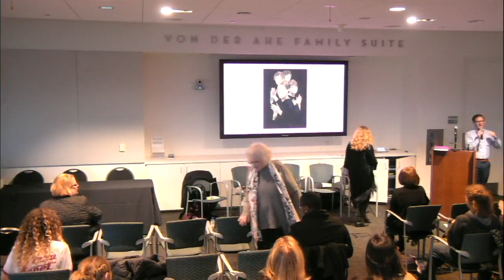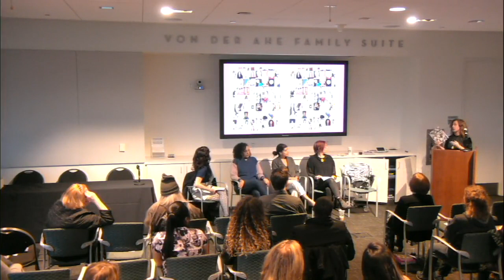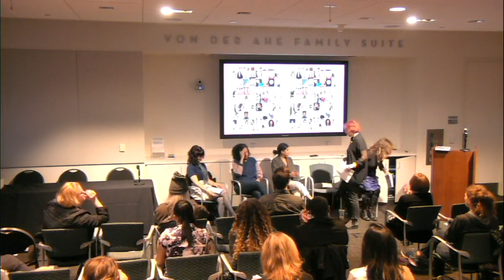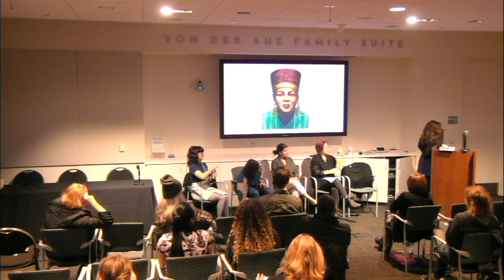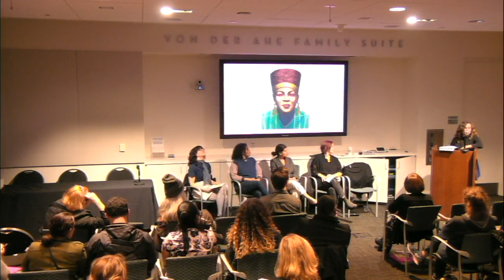Faculty Pub Night: Evelyn McDonnell, March 5, 2019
On March 5, 2019, Evelyn McDonnell, Associate Professor of Journalism and New Media in LMU's Bellarmine College of Liberal Arts, discussed her publication, Women Who Rock: Bessie to Beyonce. Girl Groups to Riot Grrrl. She was joined by panelists Allison Wolfe, Shana Redmond, Jana Martin, and Mukta Mohan.